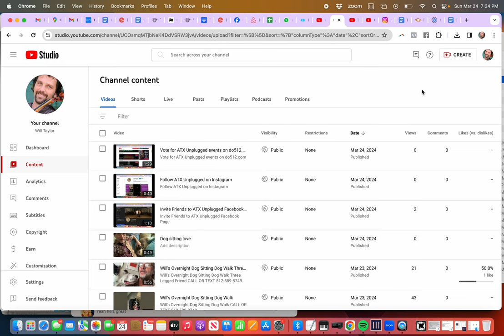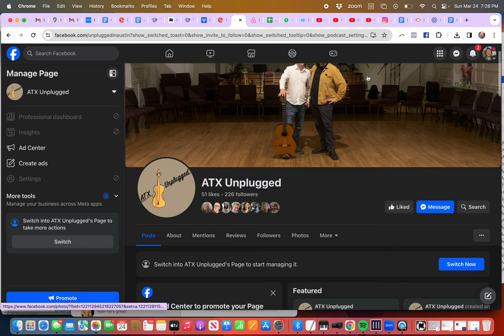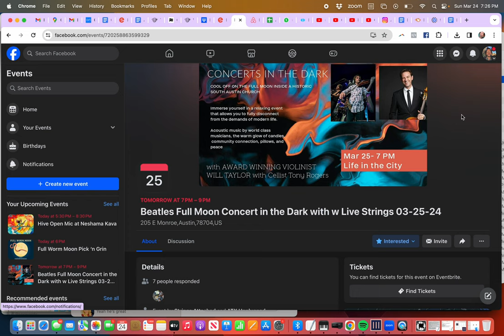Part ONE: Invite friends to Atx unplugged Facebook page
Invite friends to Atx unplugged Facebook page